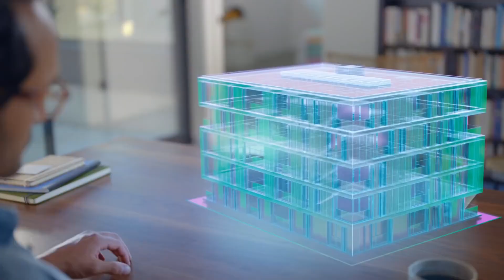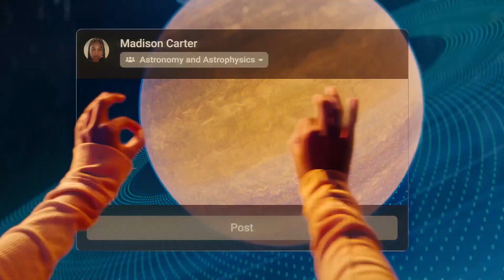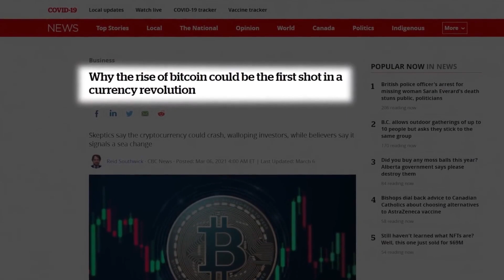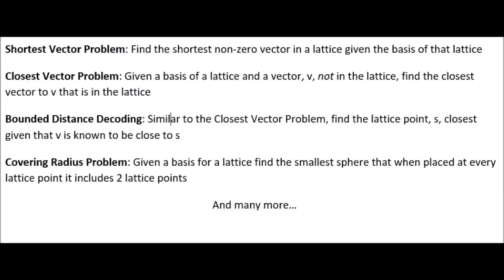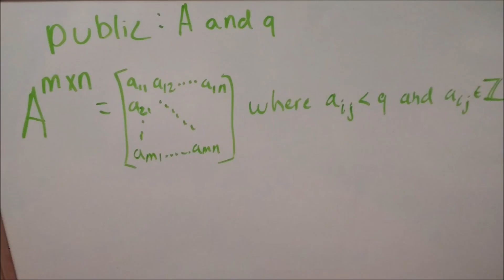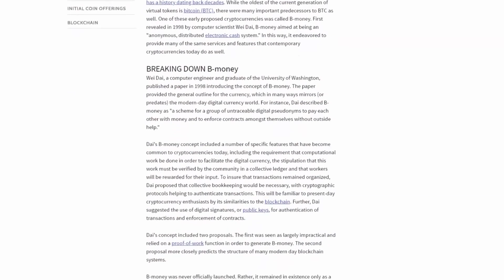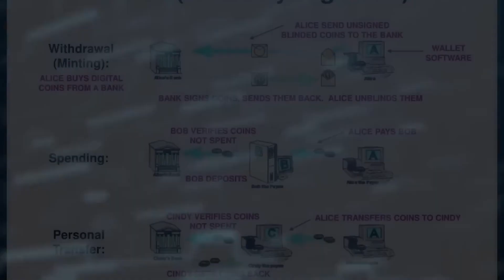How a 1992 NOVEL predicted Bitcoin & CRYPTO 30 years ago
Sign up for Tubebuddy to make the big Youtube bucks and a get a million subs:

Buy your own fancy camera gear to make your own YT:

My camera
50mm lens
16-35mm lens
Shotgun mic
Steelseries headset

Books everyone, like you, should read:
Steal Like an Artist
Atomic Habits
Smarter, Faster, Better

0:33 Author Bio
2:12 Snow Crash
4:00 Bitcoin & Cryptonomicon
5:00  Cryptography & Cryptonomicon
8:15 Digital Currency & Cryptonomicon
10:12. Conclusions

Neal Stephenson is a visionary sci-fi author who wrote Cryptonomicon, a novel that explores the connections between cryptography, digital currency, and the metaverse. In this youtube essay, we will discuss his work, bio, as well as the book's connections to bitcoin, cryptography, digital currency and the metaverse. Did one book predict the trillion dollar crypto industry? Find out the truth and all the details in this essay about Neal Stephenson's Cryptonomicon.